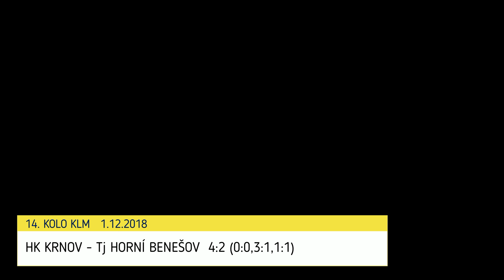krátký sestřih z derby s Horním Benešovem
krátký sestřih z utkání 14. kola KLM mezi HK KRNOV a Tj Horní Benešov